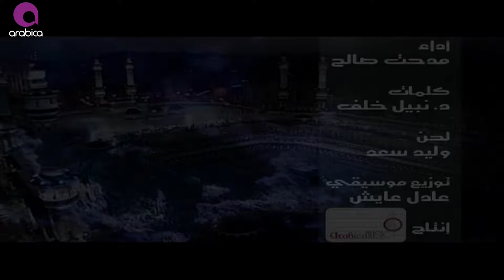مدحت صالح - أنا روحت وجيت | Medhat Saleh - Ana Roht W Geit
▶ Title:  Ana Roht W Geit l اسم الاغنية : أنا روحت وجيت
▶ Artist: Medhat Saleh اسم الفنان: مدحت صالح

▶ Lyrics: Nabil Khalaf كلمات: نبيل خلف
▶ Composition: Walid Saad الحان : وليد سعد
▶ Music Arrangement: Adel Ayesh الموزع الموسيقى : عادل عايش